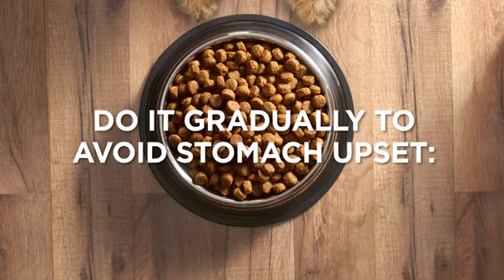Hill's Science Diet Dry Dog Food, Adult, Small Paws for Small Breed Dogs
An adult dog food made with highly digestible ingredients that are easy on your small dog's stomach
Nourishing omega 6 fatty acids and vitamin E help promote healthy skin and a shiny coat
Provides high quality protein to maintain lean muscle in small breed dogs
Uses an antioxidant blend specifically for lifelong immune support in toy and miniature dogs
Made in the USA with global ingredients you can trust
No.1 veterinarian recommended